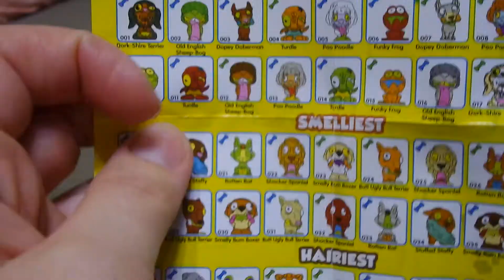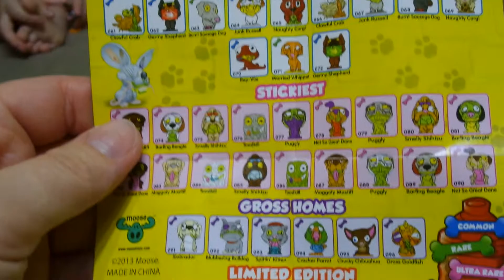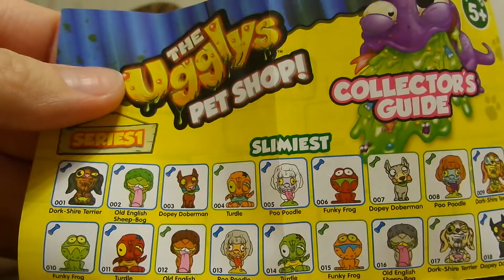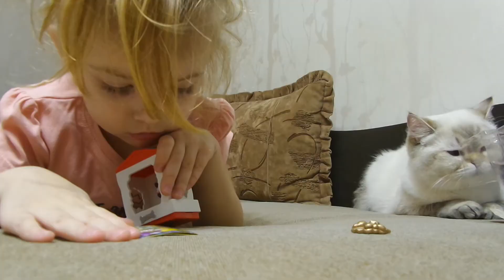Ужасный щенок в пукающей будке Игровой набор Moose Ugglys Pet Shop